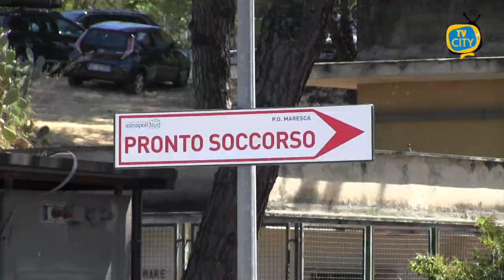Sei posti di terapia semintensiva al Maresca, oggi la consegna dei lavori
Si potenzia il pronto soccorso dell’ospedale Maresca di Torre del Greco con la realizzazione nei locali attigui di 6 posti di terapia semintensiva, questa mattina la consegna dei lavori.

180 giorni i tempi previsti per la ristrutturazione funzionale ed impiantistica.

Si amplia così l’offerta assistenziale della struttura sanitaria di via Montedoro.

Tra i nodi da fronteggiare, resta quello della carenza d’organico.